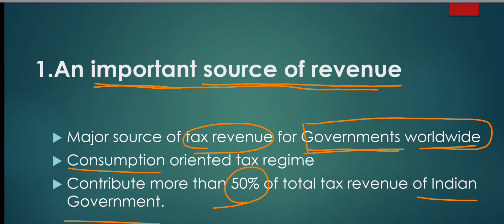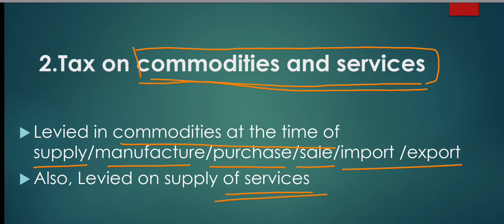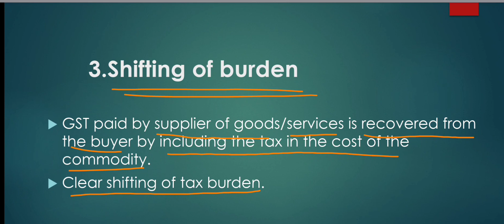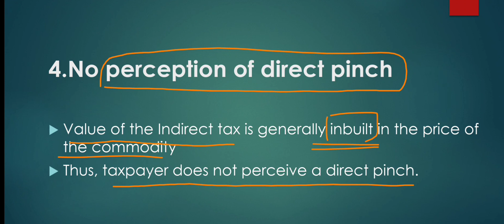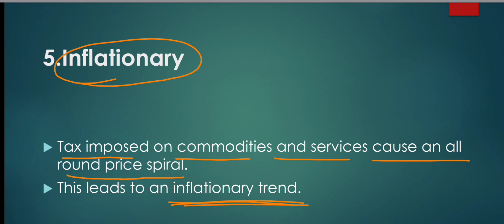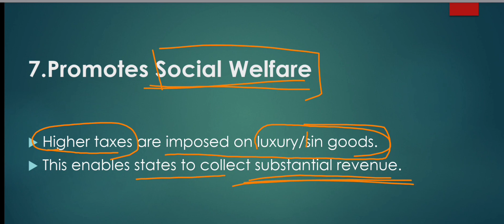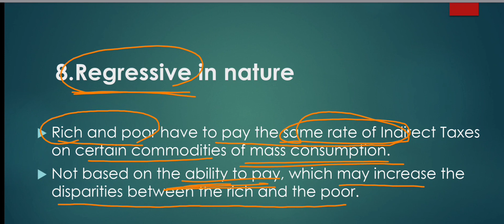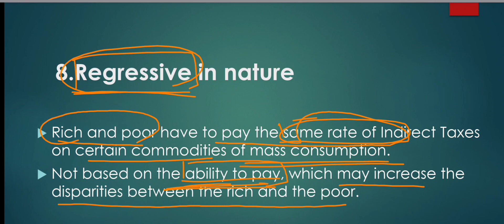Features of Indirect Taxes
Features of Indirect Taxes Explained (in Malayalam).